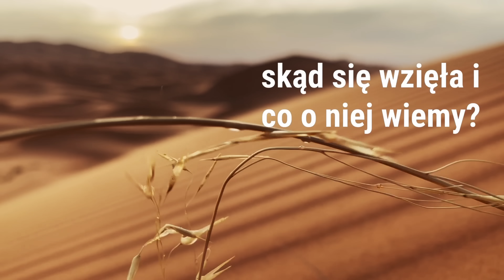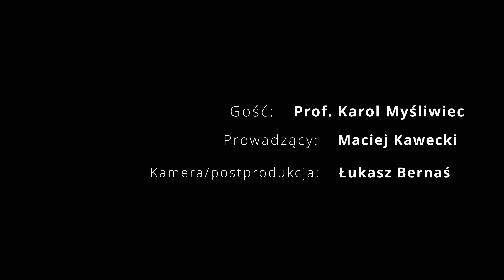Polski archeolog zmienił historię. Kopał tam, gdzie niczego miało nie być | prof. Karol Myśliwiec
Zapraszamy na kolejny odcinek programu This is IT, który przeprowadzi Maciej Kawecki. Dzisiejszym gościem jest archeolog prof. Karol Myśliwiec. Zostaną poruszone tematy takie jak m.in.: tajemnice starożytnego Egiptu, archeologia w Egipcie, historia piramid, czy klątwa Tutanchamona. Zapraszamy do oglądania, Maciej Kawecki i profesor Karol Myśliwiec | This is IT.

Spis treści:
00:00 - Polski archeolog zmienił historię. Kopał tam, gdzie niczego miało nie być
01:10 - Najbardziej wyjątkowy moment w pracy pana Karola
05:41 - Saqqara, piramidy i grobowce w Egipcie
09:49 - Czy starożytni Egipcjanie dostrzegali zmiany klimatu?
11:18 - Tajemne tunele pod Sfinksem
12:49 - Czy piramidy zbudowali kosmici?
13:39 - Dowody na istnienie elektryczności w starożytnym
14:40 - Niewolnictwo w starożytnym Egipcie
16:13 - Bóstwa starożytnego Egiptu
20:12 - Klątwa Tutanchamona
21:47 - Co wiemy dzięki Egipcjanom?
23:57 - Największe tajemnice starożytnego Egiptu
29:39 - Rozwój technologii w starożytnym Egipcie
34:08 - Jak wybudowano piramidy?
36:12 - Greckie inspirowanie się Egipcjanami
38:20 - Traktowanie zwierząt w starożytnym Egipcie
39:17 - Fascynacja przyrodą przez Egipcjan
41:03 - Jak wyglądają wykopaliska w Egipcie?
48:22 - Czy praca archeologa jest niebezpieczna?
51:38 - Na jakie wielkie odkrycia archeologiczne jeszcze czekamy?
54:16 - Funkcja Polaków na wykopaliskach w Egipcie
55:44 - Czy profesor tęskni za Egiptem?

Gość: prof. Karol Myśliwiec
Prowadzący: Maciej Kawecki
Operator i montaż: Łukasz Bernaś
Produkcja: Dawid Bonk